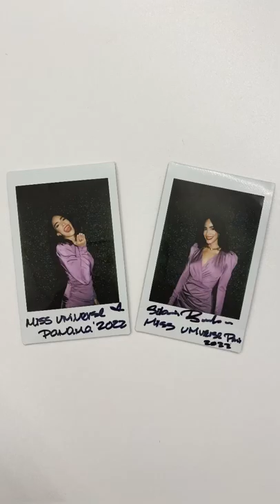Miss Universe Panama stopped by the MUO office!🇵🇦 Stay tuned for her QNA & Makeup Tutorial videos!